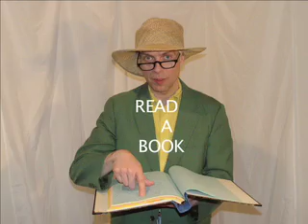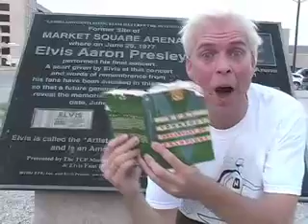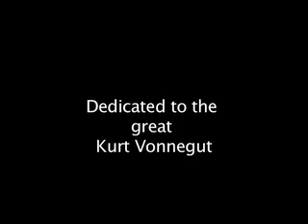Music Video- "READ A BOOK" by NISWANDER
A tribute to books and those who enjoy reading them. This song is from the album "Adventures In Wanderland." Style: Rock (iTunes)